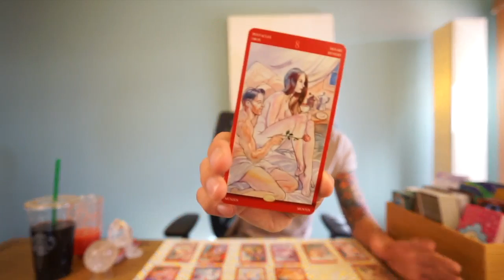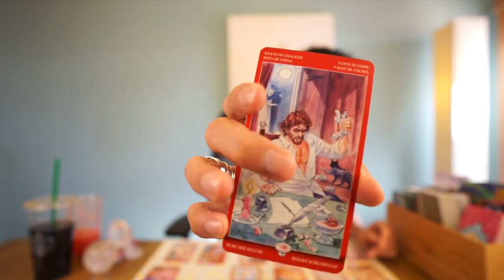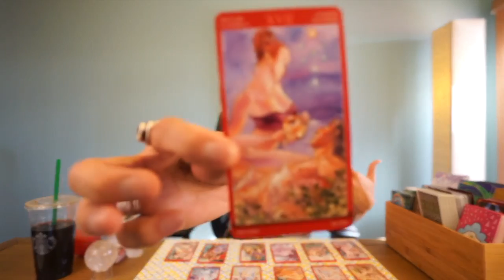FIRE ARIES, LEO, SAGITTARIUS SOULMATE "CAN YOU TRUST THEM?" SERIES 19 TAROT READING